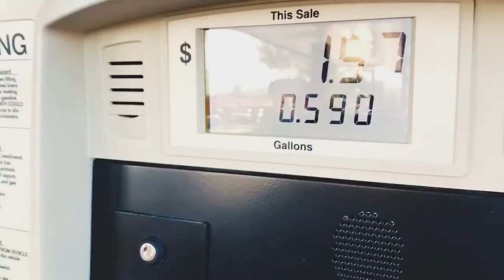美西自由行17天2017 | 出發去拉斯維加斯 Road Trip to Fabulous Las Vegas MV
從洛杉磯揸4~5個鐘車去拉斯維加斯, 途經Fashion Outlet, 再去Studio B Buffet食CP值最高嘅自助餐